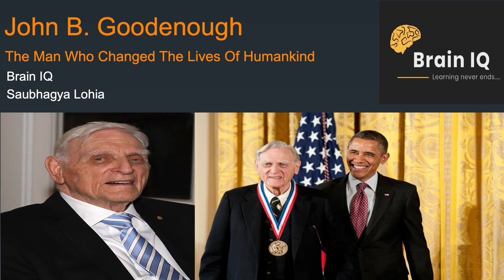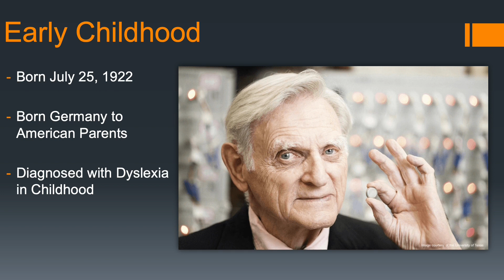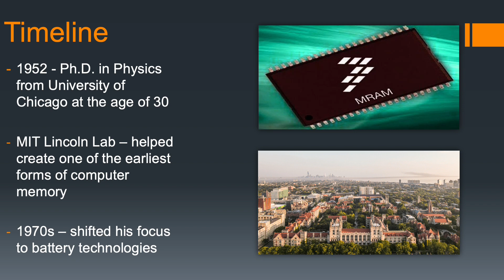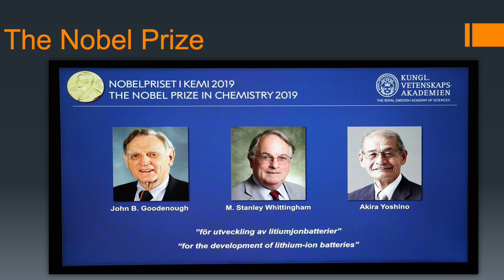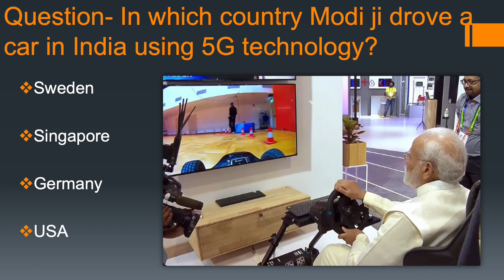John Bannister Goodenough - Won Nobel Prize at age 97 || Saubhagya Lohia || Brain IQ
This video covers the topic of John Bannister Goodenough and covers the sub-topics as follows:
1) Early Childhood
2) Timeline
3) Shift to Battery technology
4) Nobel Prize

00:00 Intro
00:55 Question
01:18 EarlyChildhood
01:39 Timeline
02:16 ShiftToBatteryTechnologies
03:19 NobelPrize
03:48 Question
04:28 Outro